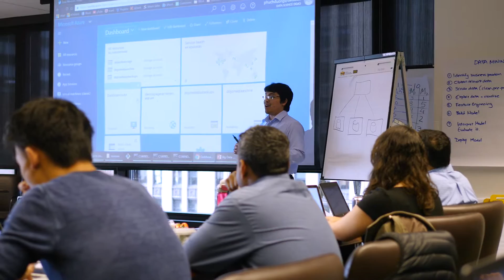Shaena Montanari on the Impact of Data Science Bootcamp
Shaena is a Newton International Fellow at the University of Edinburgh, as well as a paleontologist and comparative biologist. She describes her work to discover changes in biodiversity by looking at fossils, chemical composition, the environments that animals live in, and the diets they have. Shaena plans on utilizing her new data science skills and tools for the greater good to communicate to the general public about her work and promote awareness of natural resources, conservation, and history.